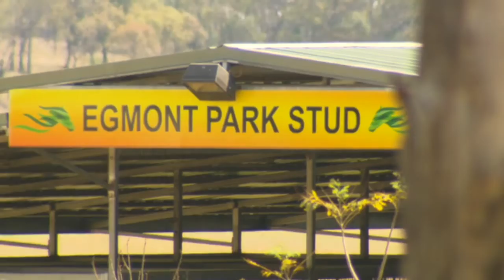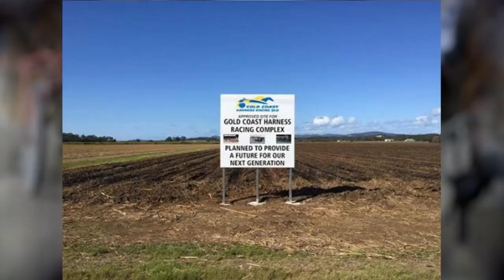The Kevin Seymour Story